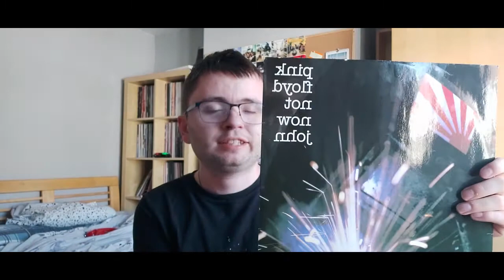Pink Floyd - The Final Cut Vinyl Review (Updated)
Today we talk about Pink Floyds the final cut one of my faves! hope you enjoy!